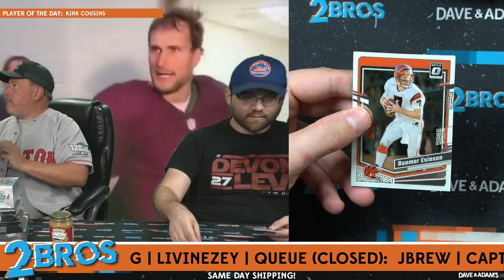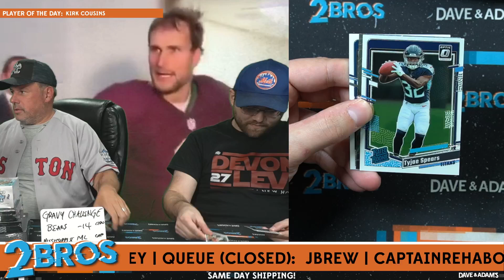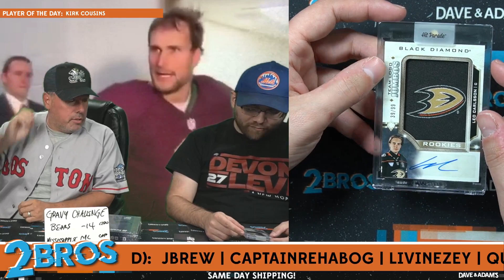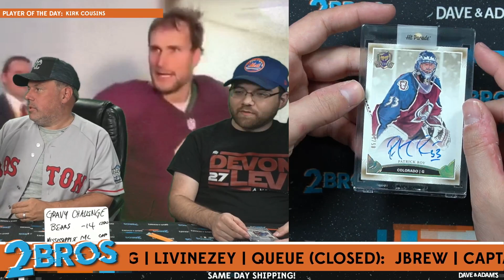JJBrew's HP Mixer 9/17/24